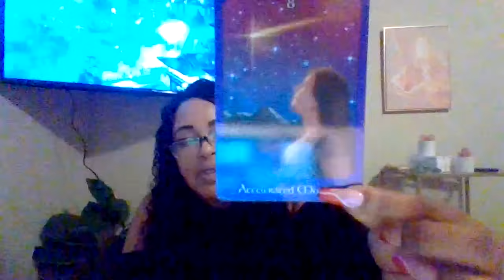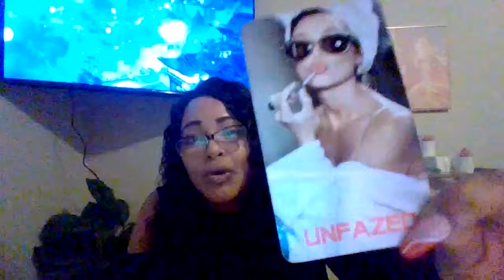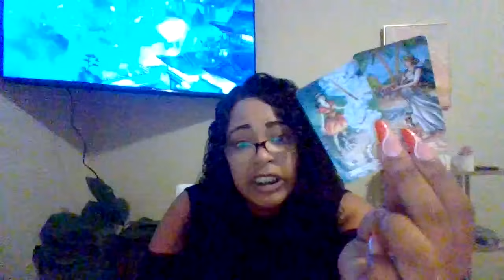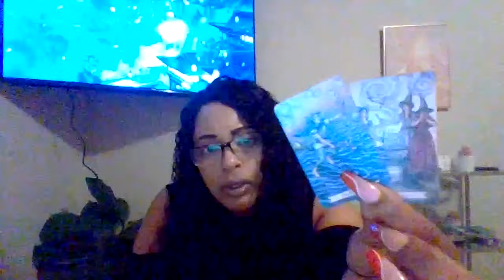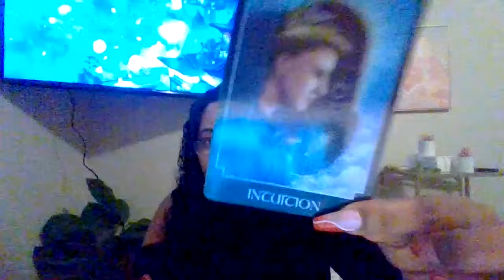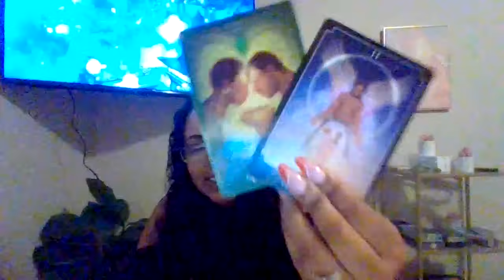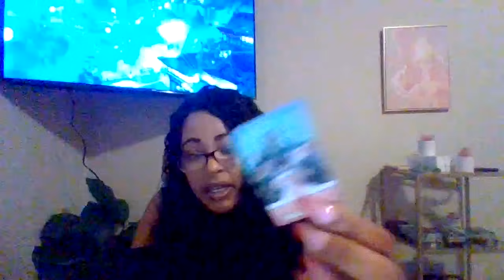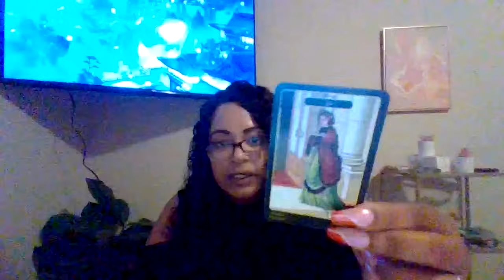THEIR😤YOUR NOT PROVOKED❗YOU'RE NOT RETALIATING WHICH MAKES THEM LOOK LIKE A VILLAIN &IT ANGERS THEM🧿